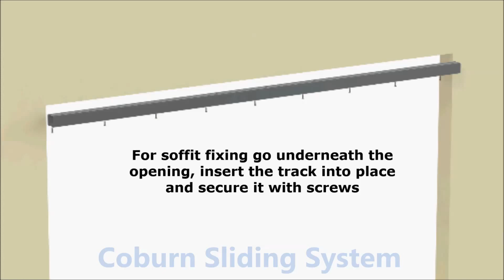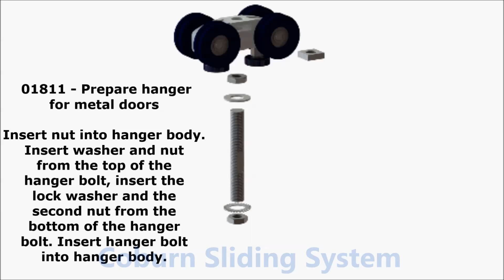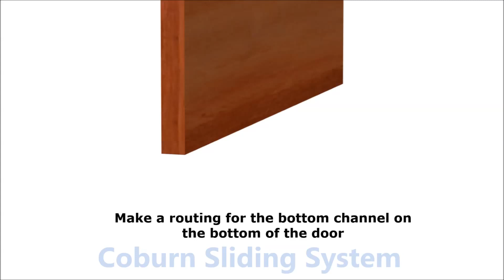STRAIGHTAWAY 180 - ANIMATED FITTING INSTRUCTIONS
The Straightaway 180 is a sophisticated and versatile top hung system designed for medium to heavy duty sliding doors up to 180kg. The system can easily accommodate sliding doors in a variety of architectural openings and is supplied with four wheeled hangers incorporating nylon coated wheels and precision ball bearings for a smooth and quiet sliding action. for more details.
 Overview

Top hung sliding system for timber or metal doors up to 180kg

    Suitable for use both internally and externally
    Smooth and quiet operation provided by anodised aluminium track and nylon wheeled hangers
    Tracks can be mounted directly to the soffit or wall mounted using brackets
    Hangers have vertical adjustment to ensure a perfect fit
    Range of bottom guiding options available to achieve a clear threshold
    Any number of doors can be used on single or multiple lines of track to cover the width of the opening
    Telescopic opening options for 2 doors and 3 doors available

View our datasheet for further details.